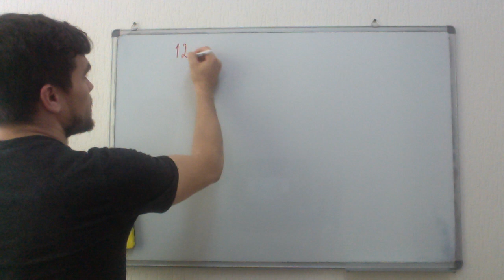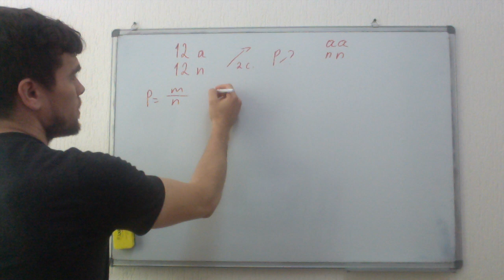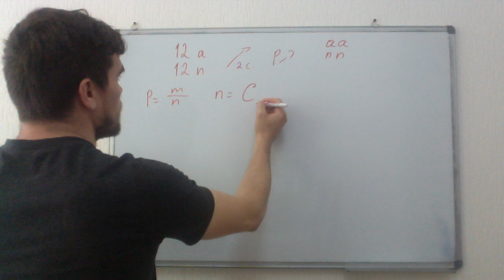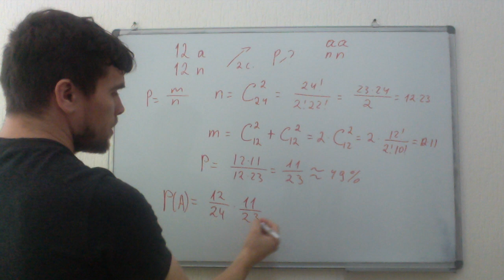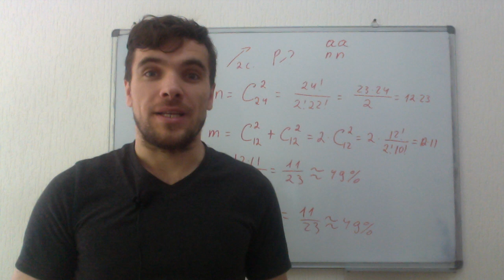Problema de Probabilitate de la Amazon. Incearca sa o rezolvi singur ;)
Într-o cutie de haine sunt 12 ciorapi de culoare albă și 12 ciorapi de culoare neagră. Care este probabilitatea ca extrăgând doi ciorapi la întâmplare, ei să fie de aceiași culoare?
Încearcă să vezi dacă rezolvi corect!